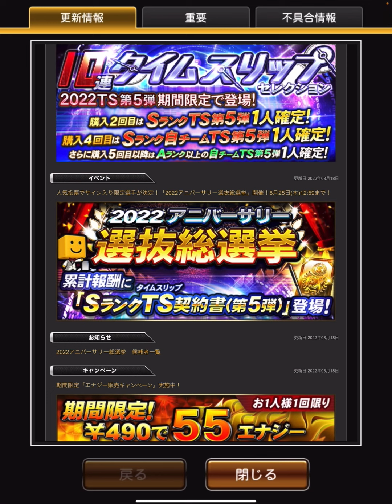【芸人×プロスピA】激アツのTS第5弾登場‼内海さんも良いけど他にも良い選手いるぞ‼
涌井さん来なかったね。。。

MusMus、DOVA-SYNDROME [GANO]、H/MIX GALLERY、甘茶の音楽工房、OtoLogic、その他